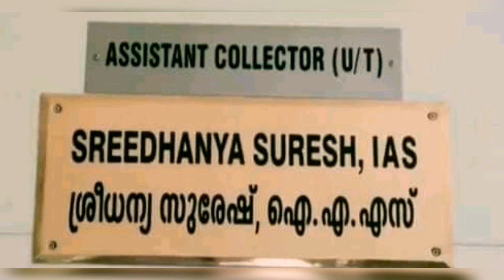Sreedhanya Suresh IAS || दोस्तों के पैसों से बनीं Kerala's First Tribal Woman आईएएस अधिकारी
Meet Sreedhanya Suresh, Kerala's First Tribal Woman To Crack Civil Service To Join As Assistant Collector In Kozhikode Kerala
नमस्कार दोस्तों,
मैं ज्योतिप्रकाश दाधीच फिर हाजिर हूं आपके लिए एक अफसर की सक्सेस स्टोरी लेकर। इस बार की कहानी ऐसी आईएएस बेटी की है, जो बेइंतहा गरीबी में पली-बढ़ी और दोस्तों के चंदे के रूपयों की मदद से कामयाब हुई।
आइए जानते हैं श्रीधन्या सुरेश का मजदूर के घर में पैदा होने से लेकर आईएएस बनने तक के शानदार सफर के बारे में।
केरला के वायनाड जिले में सात हजार की आबादी वाले गांव पोज़ुथाना के कुरिचिया आदिवासी परिवार में एक बेटी पैदा हुई। नाम रखा श्रीधन्या सुरेश। वर्ष 2018 तक श्रीधन्या धनुष तीर बेचने वाले पिता और मनरेगा में काम करने वाली मां की बेटी थीं, मगर अब वो आईएएस अफसर भी हैं।
श्रीधन्या सुरेश के मजदूर माता—पिता खुद ज्यादा नहीं पढ़ पाए, मगर उन्होंने बेटी के बढ़ते कदम नहीं रोके। उसे पढ़ने—लिखने का खूब मौका दिया। नतीजा यह रहा कि श्रीधन्या पूरे केरला में सबसे पिछड़े इलाके के आदिवासी समुदाय से आईएएस बनने वाली पहली महिला बन गईं।
आईएएस बनने के बाद खुद श्रीधन्या ने मीडिया से बातचीत में बताया कि अन्य आदिवासी समुदायों में बेटा-बेटी में बहुत भेदभाव होता है, मगर मेरे साथ ऐसा नहीं हुआ। मजदूर माता—पिता ने मेरी पढ़ाई पर कभी रोक—टोक नहीं लगाई। परिवार बहुत गरीब है, मगर गरीबी को कभी मेरी पढ़ाई में आड़े नहीं आने दिया।
अपने गांव पोजुथाना के सरकारी स्कूल से पढ़ाई करने के बाद श्रीधन्या ने सेंट जोसेफ कॉलेज से जूलॉजी में स्नातक की। फिर आगे की पढ़ाई के लिए कोझीकोड पहुंची और यहां के कालीकट विश्वविद्यालय से पोस्ट ग्रेजुएशन किया। इसके बाद श्रीधन्या केरला में ही अनुसूचित जनजाति विकास विभाग में क्लर्क के रूप में काम करने लगीं। कुछ समय वायनाड में आदिवासी हॉस्टल की वार्डन भी रहीं।
एक बार श्रीधन्या सुरेश की मुलाकात आईएएस अधिकारी श्रीराम सांबा शिवराव से हुई। वहां पर उन्होंने जिस तरह ‘मास एंट्री’ की, उसने इनके भीतर आईएएस अफसर बनने की ख्वाहिश जगा दी। चूंकि कॉलेज के समय से इनकी सिविल सेवा में दिलचस्पी थी, तो वहां जब इन्होंने उनसे बात की, तो कई सारी जानकारियां देने के साथ ही श्रीराम सांबा शिवराव ने परीक्षा में भाग लेने के लिए प्रेरित भी किया।
यूपीएससी के लिए पहले ट्राइबल वेलफेयर द्वारा चलाए जा रहे सिविल सेवा प्रशिक्षण केंद्र में कुछ दिन कोचिंग की। उसके बाद श्रीधन्या सुरेश तिरुवनंतपुरम चली गई और वहां तैयारी की। इसके लिए अनुसूचित जनजाति विभाग ने इन्हें वित्तीय सहायता दी। इन्होंने यूपीएससी 2018 की मुख्य परीक्षा के लिए मलयालम को मुख्य विषय के तौर पर चुना।
मुख्य परीक्षा के बाद जब इनका नाम साक्षात्कार की सूची में आया, तो पता चला कि इसके लिए दिल्ली जाना होगा। उस समय इनके परिवार के पास इतने पैसे नहीं थे कि वे केरला से दिल्ली तक की यात्रा खर्च वहन कर सकें। यह बात जब श्रीधन्या के दोस्तों को पता चली, तो उन्होंने आपस में चंदा इकट्ठा करके चालीस हजार रुपयों की व्यवस्था की। उन पैसों से श्रीधन्या सुरेश इंटरव्यू के लिए दिल्ली पहुंच सकीं। फिर श्रीधन्या सुरेश का 410वीं रैंक पर भारतीय सिविल सेवा में चयन हुआ। ट्रेनिंग के बाद अब इन्हें केरला के कोझीकोड में अतिरिक्त जिला कलेक्टर पद पर लगाया गया है।
Solved Queries in This Video
1. Who is Sreedhanya Suresh IAS
2. Kerala's First Tribal Woman To Crack Civil Services Exam
3. Seedhanya Suresh IAS Biography In Hindi
4. IAS Sreedhaya Suresh Struggle Story